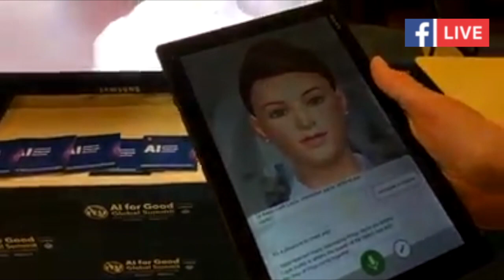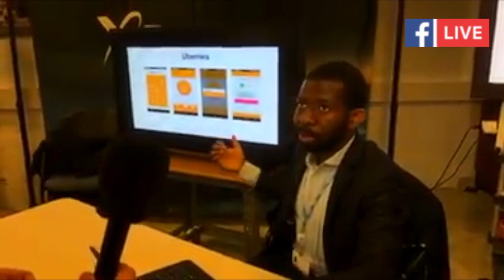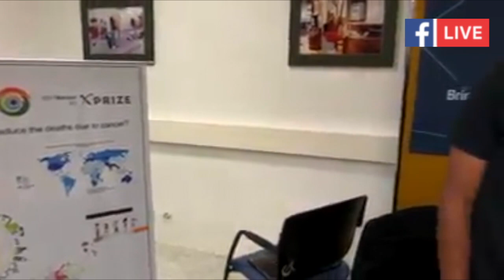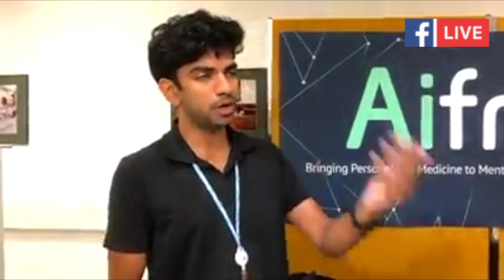ITU Facebook Live: AI for Good Global Summit 2018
Special ITU Facebook Live report from the AI for Good Global Summit 2018, Geneva, Switzerland, 16 May 2018